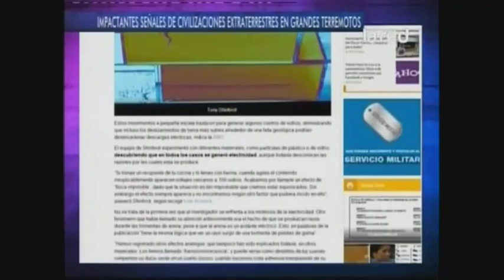Salfate revela impactantes señales de civilizaciones extraterrestres en terremotos